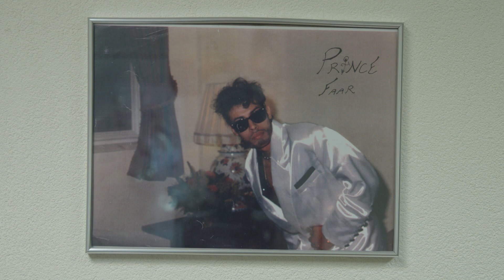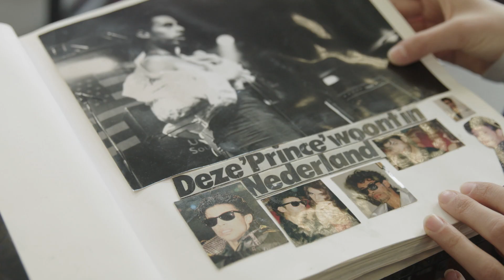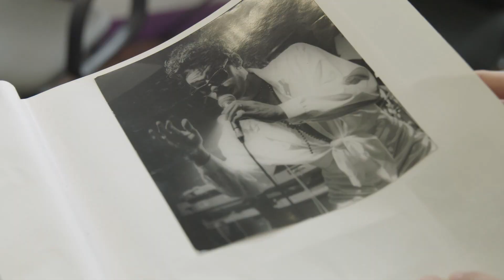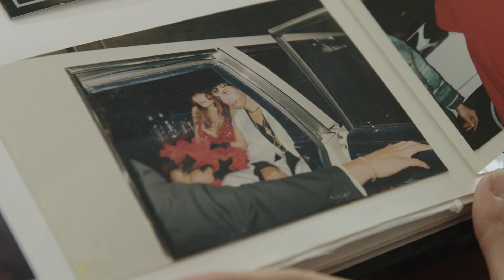Jan rijdt rond - The Dutch Prince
Door de dood van muzikant Prince is de wereld opnieuw een pop legende kwijtgeraakt. Veel mensen zijn aangeslagen door het plotselinge overlijden van de King of Pop. Jan wil weten hoe het nu gaat met de Dutch Prince.